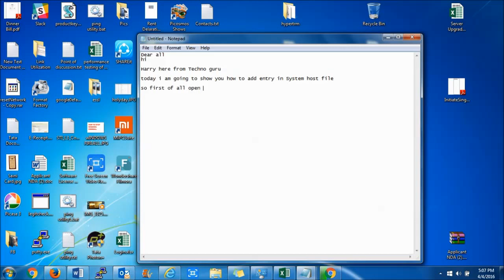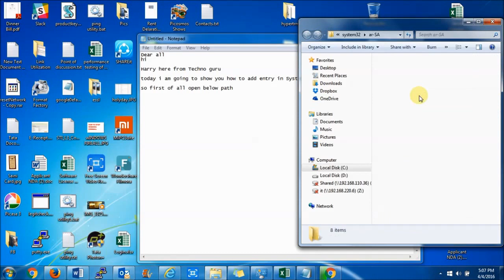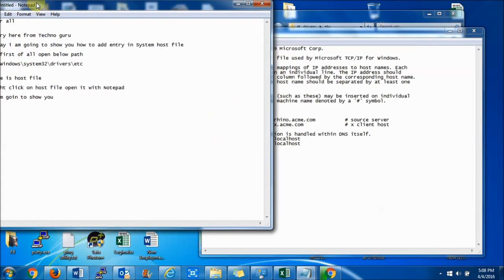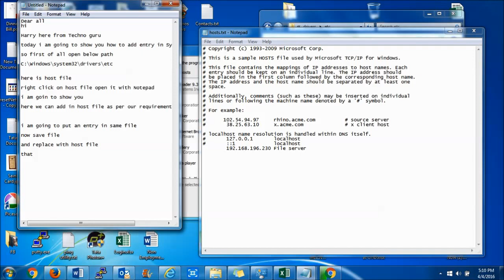How to Edit in System Host File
In this tutorial i am going to show you how make entry in system host file or how to edit in system host file in windows.